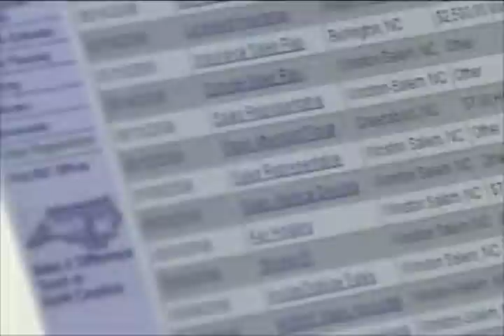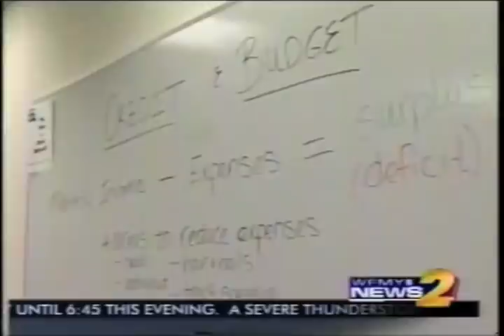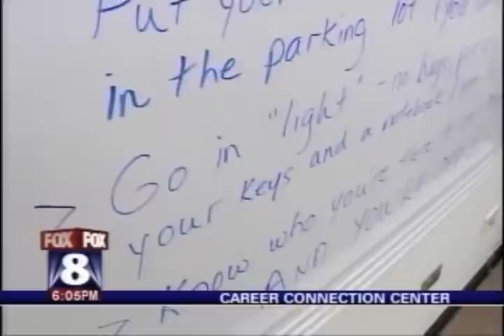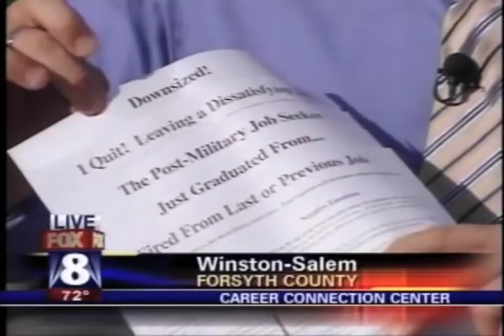Career Connections & Prosperity Center Media (PM)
The Career Connections & Prosperity Center held its grand opening and open house on May 21, 2008.  The Center, a United Way of Forsyth County breakthrough initiative led by Goodwill Industries in partnership with Consumer Credit Counseling Service, Family Services Ways to Work Program, Center for Homeownership and Experiment in Self-Reliance, helps families and individuals move toward greater economic stability, higher earnings and home ownership.  Services offered include job readiness and placement services, help resolving credit issues, assistance with obtaining low-interest car loans, matched savings programs for homeownership, income tax filing services and personalized finance plans.  There are also classes in computer skills, GED, and English as a Second Language (ESL).